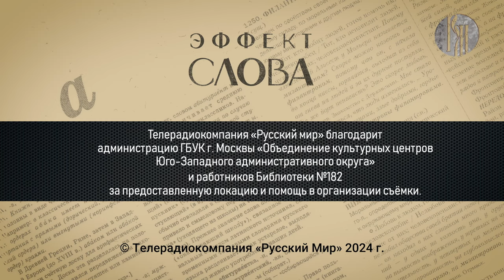Эффект слова: о «печенегах и половцах»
После выступления Владимира Путина на селекторном совещании с главами регионов многие стали задаваться вопросом: «кто такие печенеги и половцы?» Доктор филологических наук Геннадий Слышкин поможет нам не только освежить знания из школьного курса истории, но и разобраться, почему упоминание степных соседей Древней Руси — отличный риторический приём.